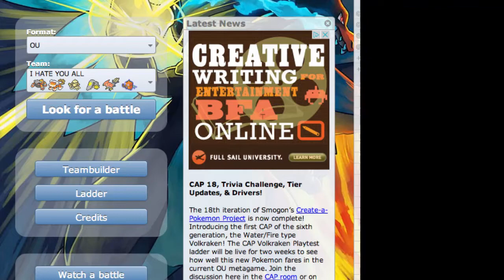Pokemon X and Y Showdown Battle (My Most Hated Pkmn Team)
This team is my top 6 most hated competitive Pokemon so I thought I would get my vengeance on everyone who uses them! Muahahah